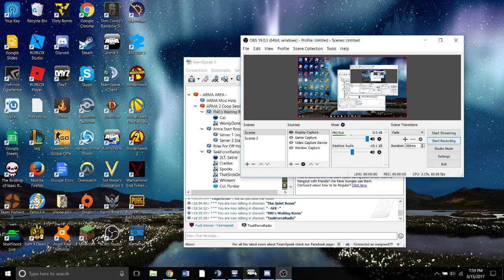what happens when you pack a bunch of soldiers in a c-130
LOL, my sound is wonky for some reason sorry